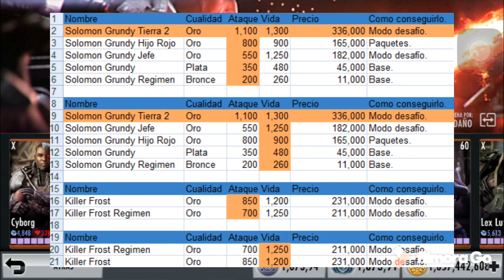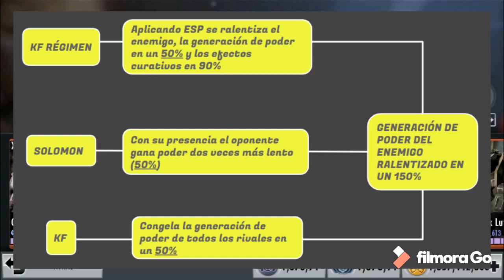Equipo Ralentización - 150% De congelamiento de poder + Fragmentando Astro arnés + ESP2 Imbloqueable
¿Qué tan buena es Killer Frost y Solomon Grundy? ¿Cómo equipar a Solomon Grundy? ¿Qué significa "Fragmentar un equipo"? ¿Se puede fragmentar el Astro arnés? Todo eso y más en El Botanero 123, coooomenzamos.

Ralentizando el poder un 150%: 8:10
Fragmentando el Astro Arnés: 9:10 y 10:15
Consejos para derrotar al equipo Flashpoint: 10:32
Derrotando dos enemigos con UN ESP2: 11:20